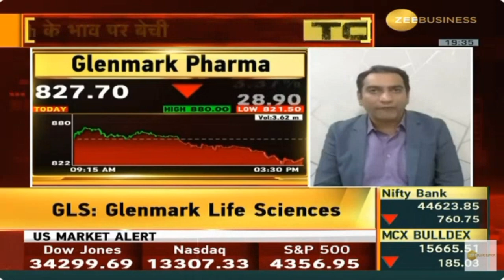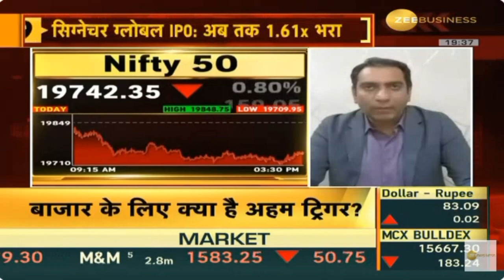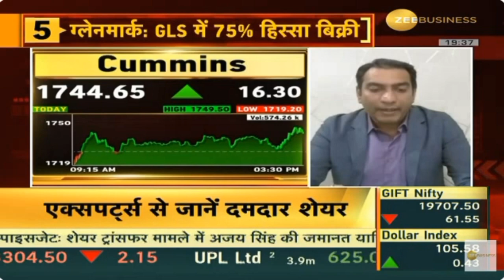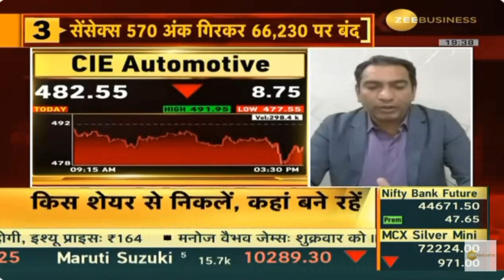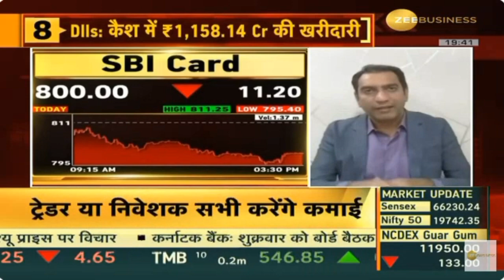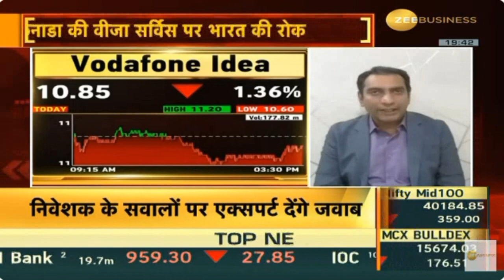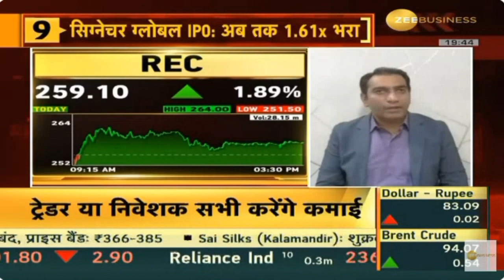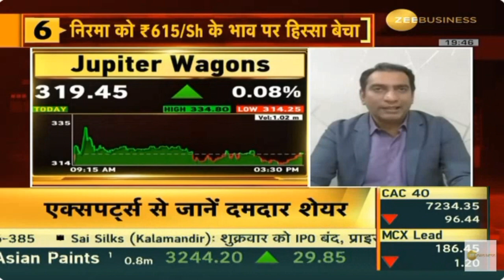Bazaar Aaj Aur Kal | Siddharth Sedani | Zee Business | 22nd Sep 2023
In this video on Bazaar Aaj Aur Kal, Mr, Siddharth Sedani talks about the market outlook for the week, his top picks for investors, and more.